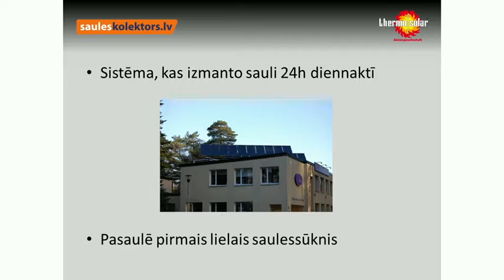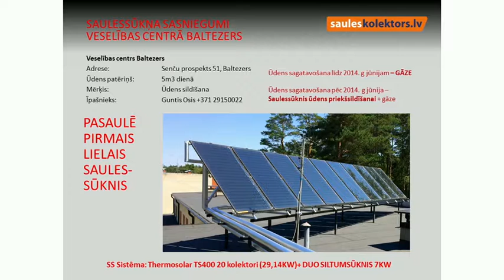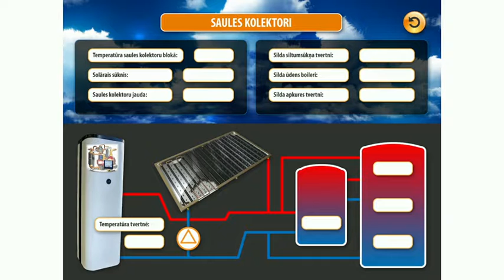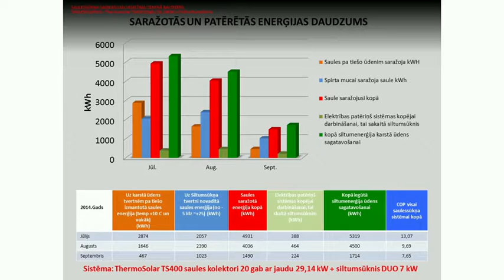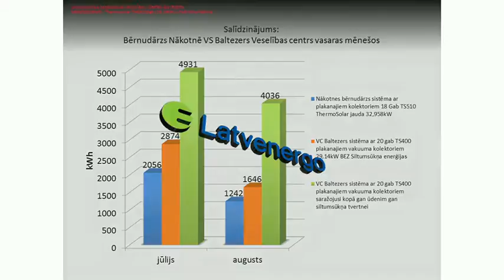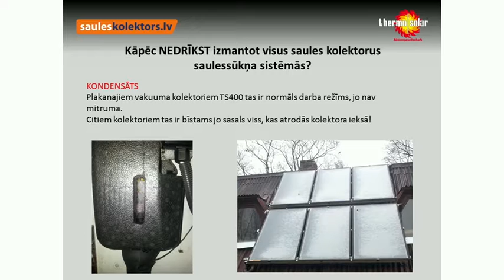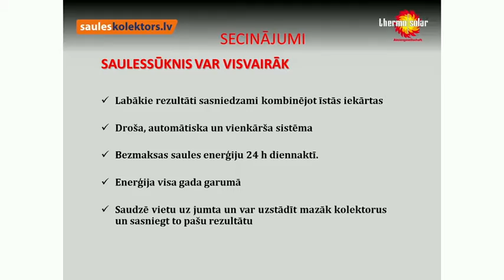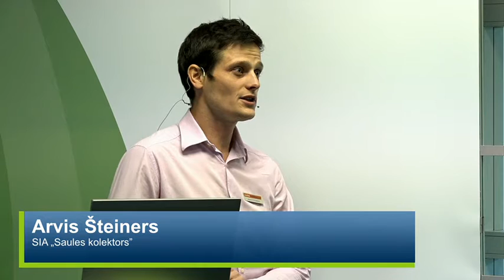Siltumsūkņu efektivitātes uzlabošana 22.10.2014